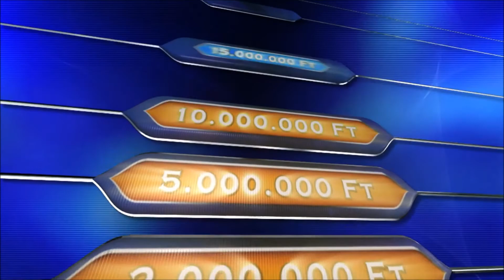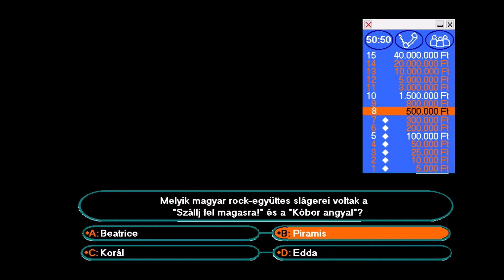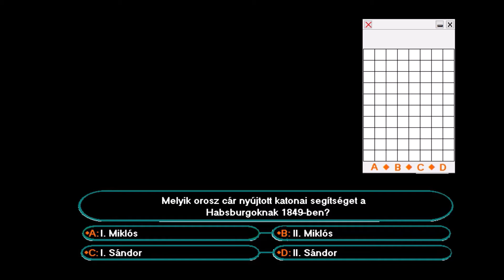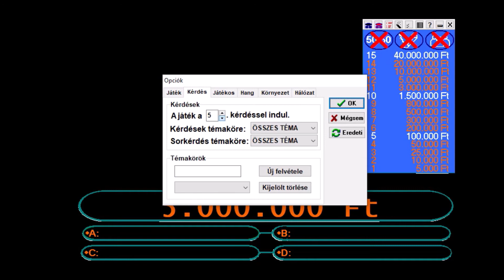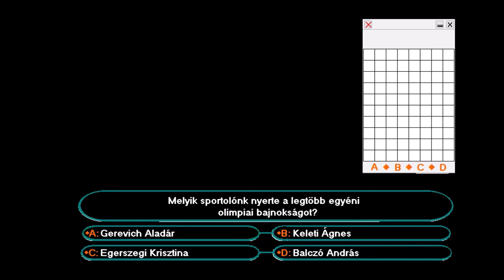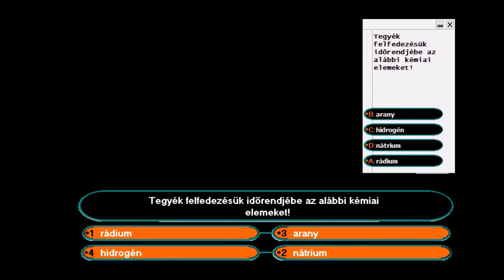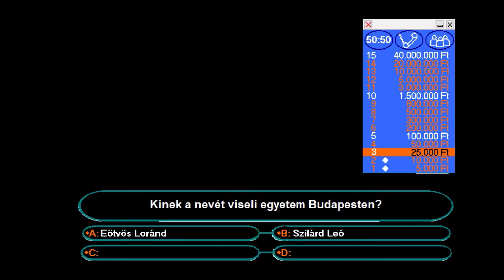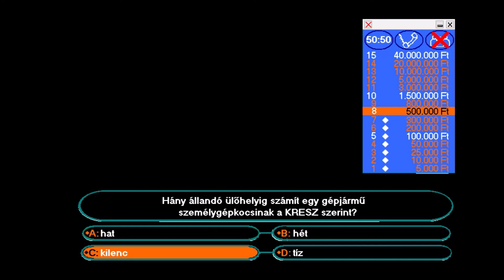Legyen ön is Milliomos Gameplay 13.Adás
Folytatódik a Legyen Ön is Milliomos adása.
Jó Szórakozást kívánok hozzá :)